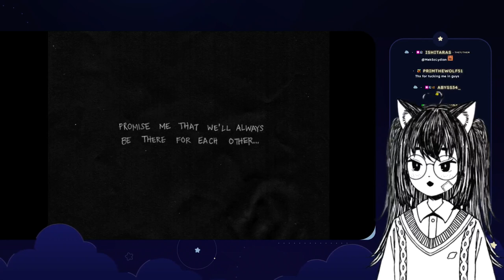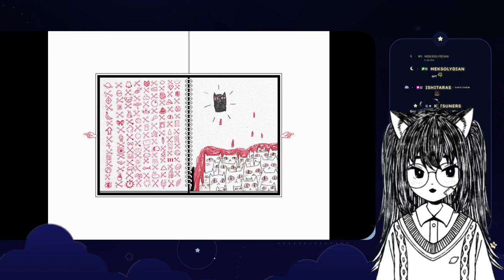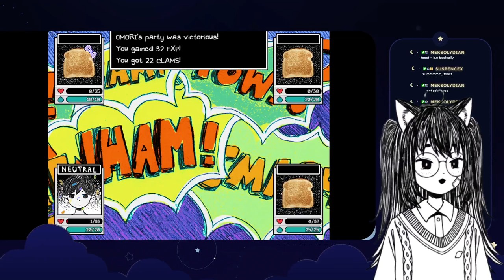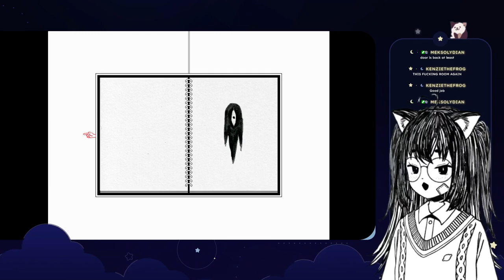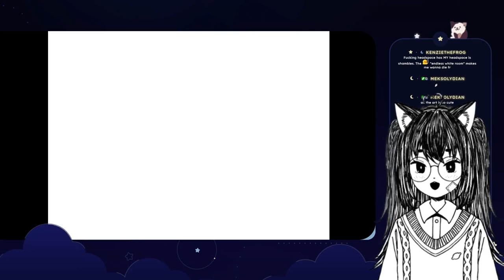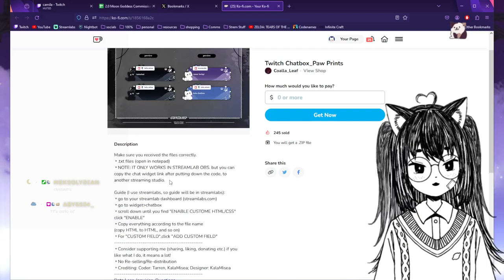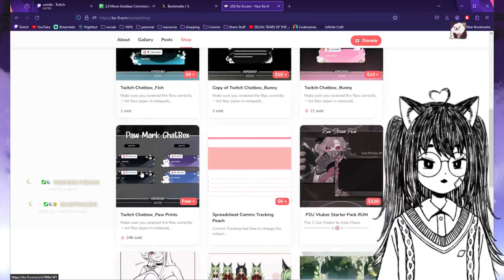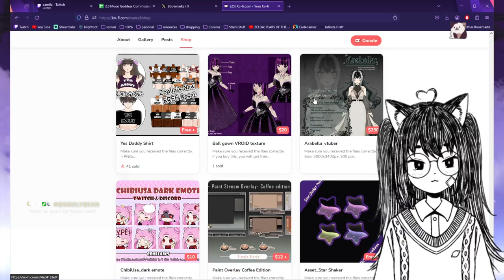⚪️ ⊹₊˚✦ OMORI FIRST TIME!!! NEW MODEL! ☾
☆ in this stream, we start omori!!!

 . ° ☾ —FOLLOW & CHAT—

 . ° ☾ —TIME STAMPS—
0:00 - starting soon
7:22 - chatting
54:56 - prologue
3:02:35 - vast forest
4:00:12 - chatting